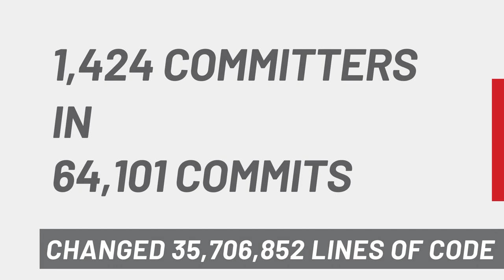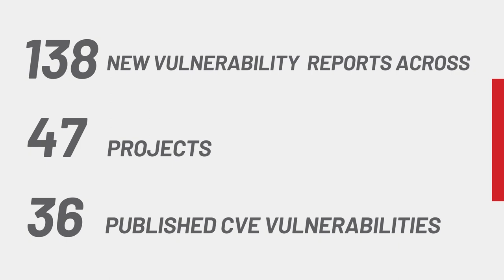Apache Software Foundation Q3 FY2021 Report (highlights)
Highlights of the Q3 FY2021 Report (1 Nov 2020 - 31 Jan 2021).